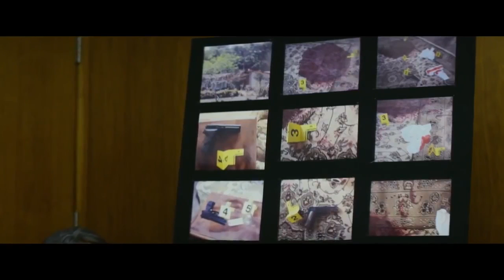The Good Neighbor Official Trailer #1 (2016) Thriller Movie HD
The Good Neighbor Trailer 1 (2016) Thriller Movie HD [Official Trailer]